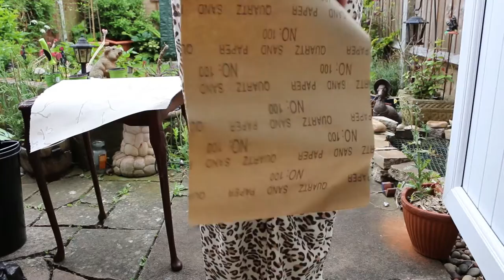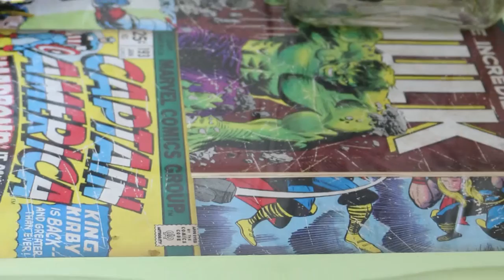How to upcycle your old side table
Hi Guys,

So this was one of my first How To videos. This week I'm upcycling an old nest of dark wood tables.

If you upcycle anything let me know how you get on!